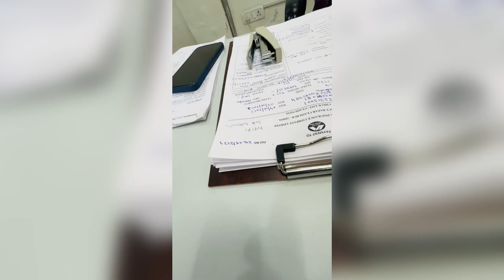KAB TK PARESHAAN KARENGE INSUREANCE WALE 😭 KAB DENGE MERE PAISA |GURUGRAM JANA PADA INSURANCE OFFICE